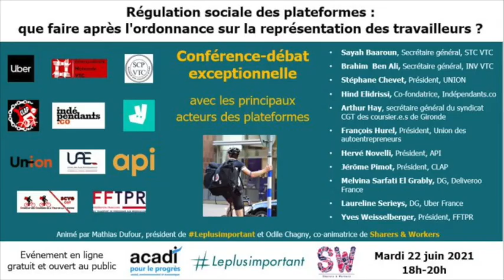Régulation des plateformes, que faire après l'ordonnance sur la représentation des travailleurs ?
🔴 Découvrez notre webinaire "Régulation des plateformes, que faire après l'ordonnance sur la représentation des travailleurs? "

organisé avec Sharers and Workers et Acadi pour le progrès,

avec
🎤 Sayah Baaroun STC VTC
🎤 BEN ALI BRAHIM INV VTC
🎤 Stéphane chevet UNION
🎤 Hind Elidrissi indépendants.co
🎤 Arthur HAY Coursiers Bordelais
🎤 François Hurel UAE - UNION DES AUTO-ENTREPRENEURS
🎤 Hervé Novelli API - Association des Plateformes d'Indépendants
🎤 Jérôme PIMOT CLAP Collectif des Livreurs Autonomes de Paris
🎤 Melvina Sarfati El Grably Deliveroo
🎤 Laureline Serieys Uber
🎤 Yves Weisselberger FFTPR

Leplusimportant Think Tank & Action Lab - Modèle social des plateformes